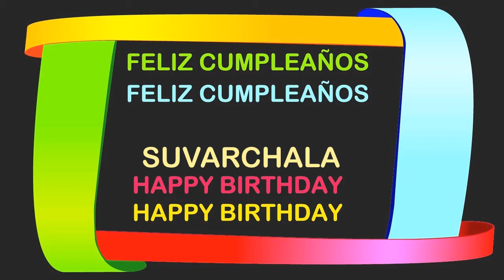Suvarchala Birthday Postcards & Postales